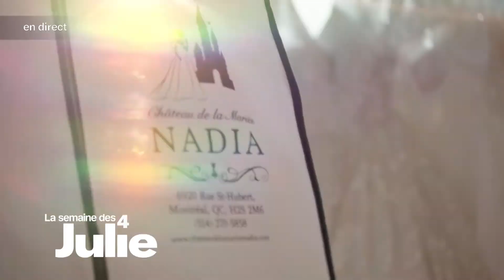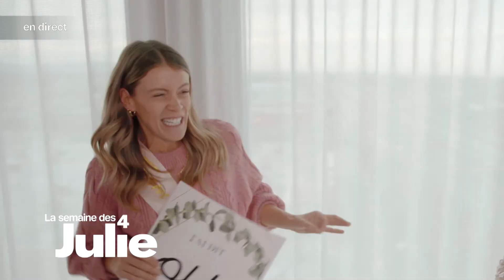Le Château de la mariée Nadia sur l'émission La semaine des 4 Julie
Le château Nadia donne au suivant lors de l’émission
"La semaine des 4 Julie" sur les chaines de Novoo! C'est lors d'une surprise orchestrée par @catherinepeachh que la belle Véronique a pu vivre son jour de princesse en compagnie de ses proches

Une magnifique journée inoubliable à essayer les robes de mariée du Château Nadia et à pouvoir célébrer le moment magique du OUI À LA ROBE👰‍♀️!

Après une année qui n'a pas été très facile, et ce surtout pour nous héros  du système de santé nous levant nos verres à la magnifique Véronique qui a non seulement trouver sa robe de princesse, mais qui à également travailler à cœur et âme durant cette pandémie 🥂
Félicitations Véronique!